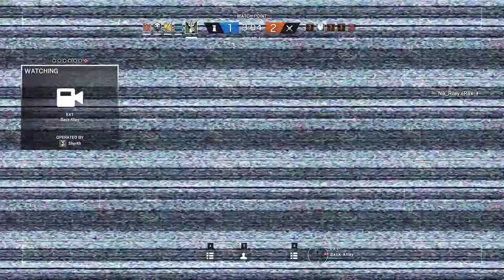Cav clip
3 WHOLE STABBIES